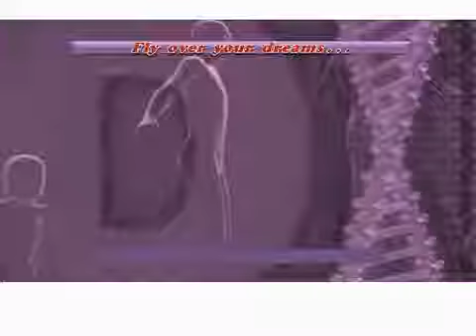ΜΙΝΙ ΣΕΜΙΝΑΡΙΟ ΑΠΟΤΟΞΙΝΩΣΗ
Ο κάθε άνθρωπος πρέπει να είναι υπεύθυνος και να φροντίζει για τη δική του καλή υγεία.
ΔΕΙΤΕ ΟΤΙ ΧΡΕΙΑΖΕΤΑΙ ΝΑ ΞΕΡΕΤΕ ΓΙΑ ΤΗΝ ΑΠΟΤΟΞΙΝΩΣΗ
Σκέφτεστε για σωστή λύση;
      Εάν καθαρίσουμε τα έντερα,
αυξάνεται η πιθανότητα να λειτουργήσει  Ο ΜΕΤΑΒΟΛΙΣΜΟΣ πιο σωστά και πιο γρήγορα.
Καθαρίζοντας το έντερο πολεμούμε την αιτία του προβλήματος και όχι τα ΣΥΜΠΤΩΜΑΤΑ.

Αν θέλετε να μάθετε περισσότερα